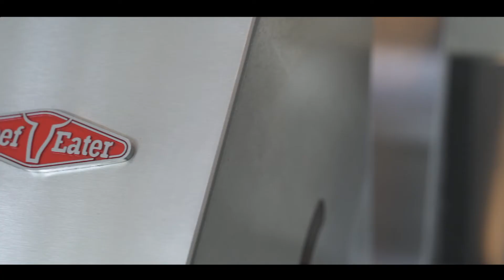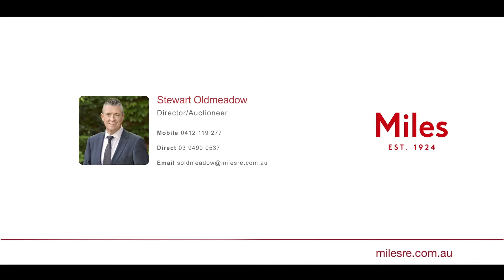28 Olive Grove Heidleberg